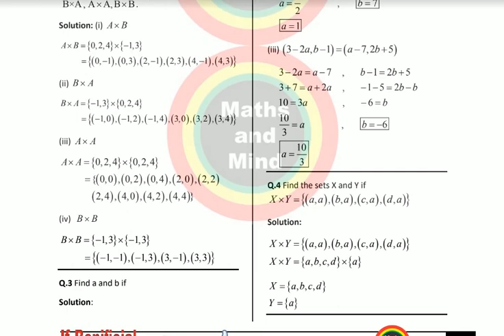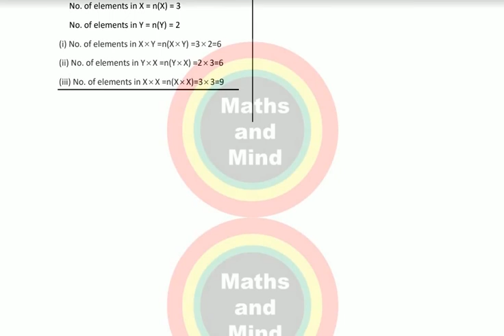Chap#5-Ex#5.4Solved Math Class 10th Most Important Questions For 2020\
10th Class Maths Guess 2020

10th Class Math Guess Paper 2020 ,
 10th Math most important question 2020

10th Class Math Guess Paper 2020,
10th Class Maths Guess 2020
10th Class Maths Guess 2020
10th English guess paper 2020-Important Questions
10th English guess paper 2020-Important Questions
10th Class Math Guess Paper 2020